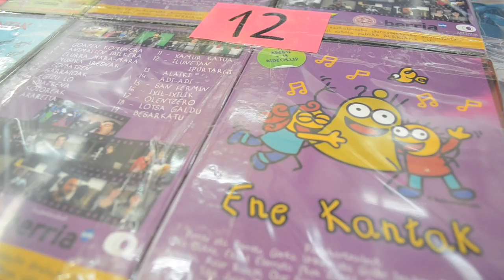Ene Kantak proiektua Landakoenean saioan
| Nerea Urbizuk Ene Kantak proiektuaren nondik norakoen berri eman du Landakoenea saioan.